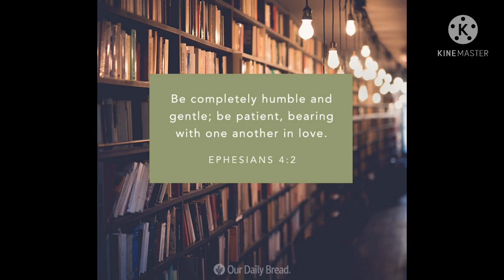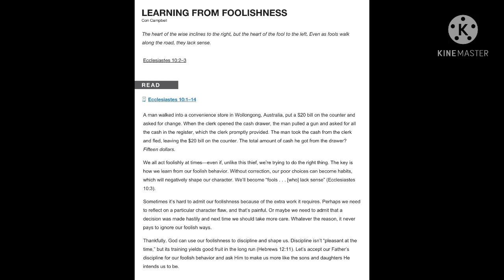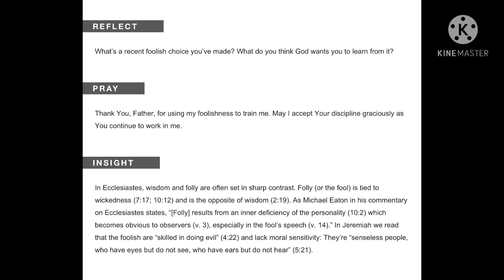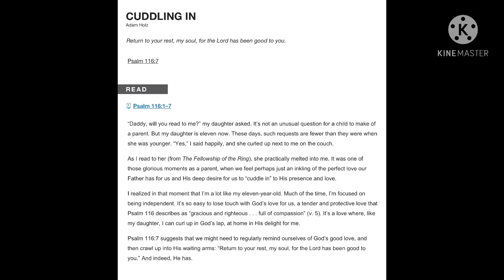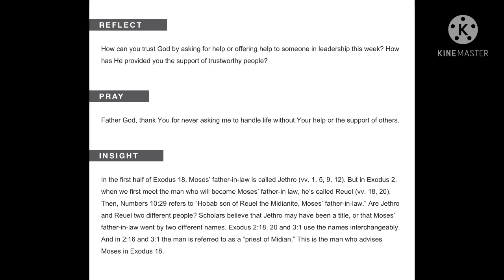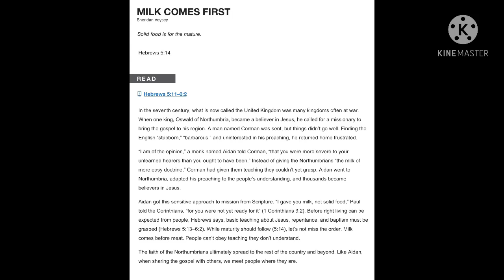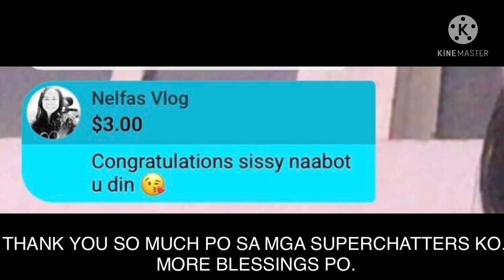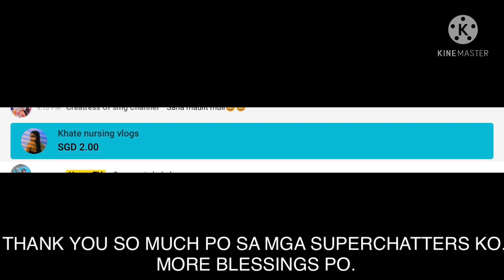APRIL 26-30 l OUR DAILY BREAD l Heygz TV